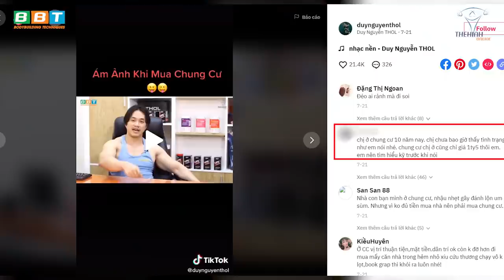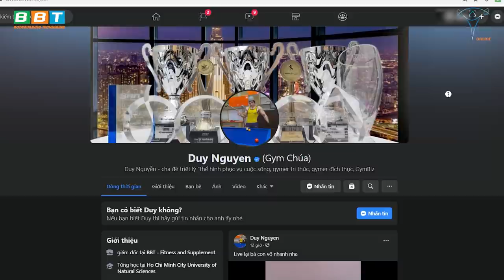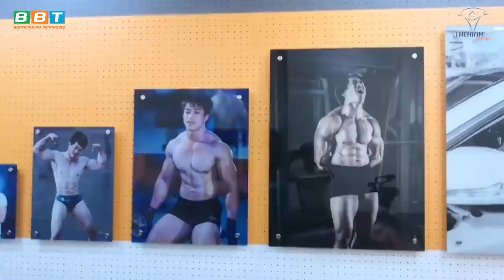Canh Bạc Cuối Cùng Của Duy Nguyễn, Xuống Xác Tiền Tỉ Nội Thất Gym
Phòng Gym Triệu Đô THOL GYM CENTER Q9 có gì? Duy Nguyễn chia sẽ cách chọn nội thất khi kinh doanh dịch vụ siêu chuẩn, sang trọng đẳng cấp hiện đại.

Địa chỉ:
♦ BBT Hiệp Phú: 10 Trương Văn Thành, phường Hiệp Phú, quận 9, TP HCM
♦ BBT Hiệp Thành: 535 Lê Văn Khương, Hiệp Thành, Quận 12, TP HCM
♦ BBT Quận 7: 102 Lý Phục Man, Phường Bình Thuận, Quận 7, TP HCM